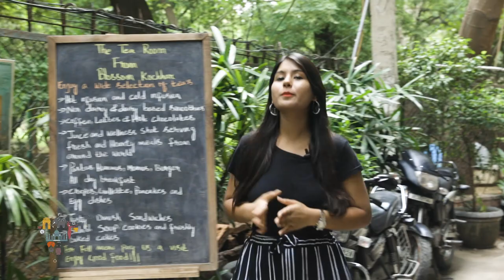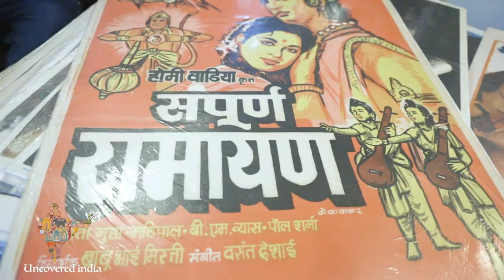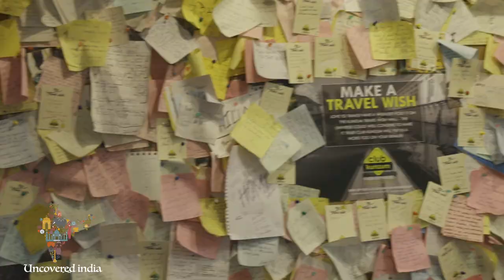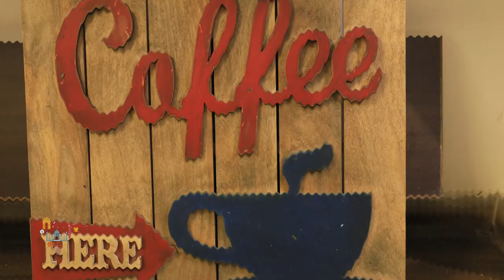Best Place For Hangout Hauz Khas village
this video about Best Place For Hangout Hauz Khas village  in Delhi